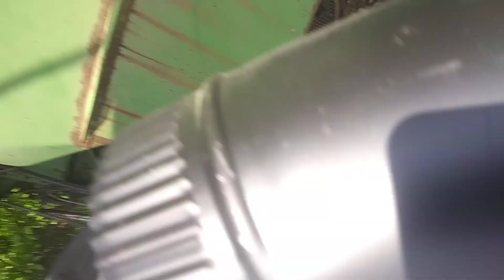Combine Auger Repair Concept.